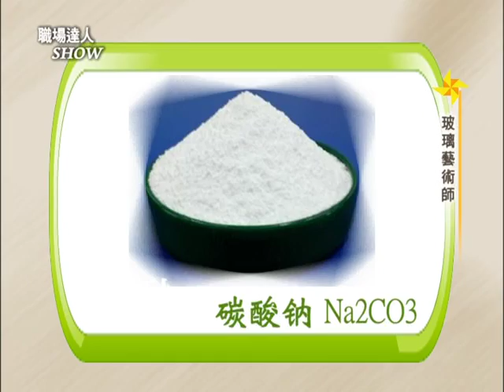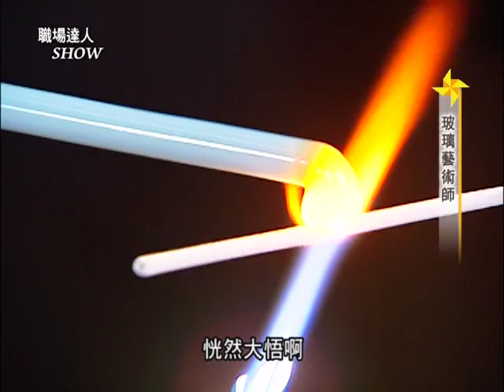99年度職場達人Show 32 玻璃藝術師